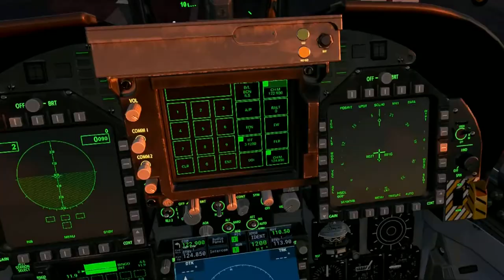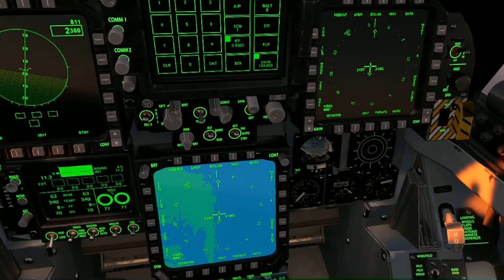MSFS 2020 (FA18 Carrier Landing- VR)